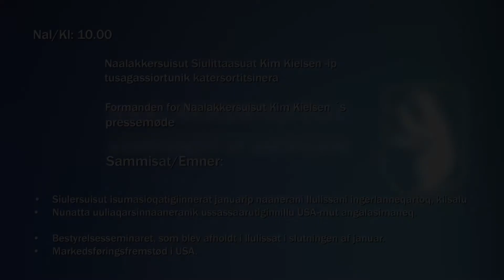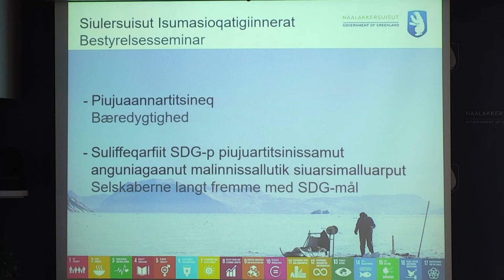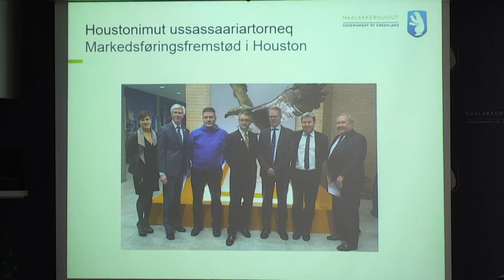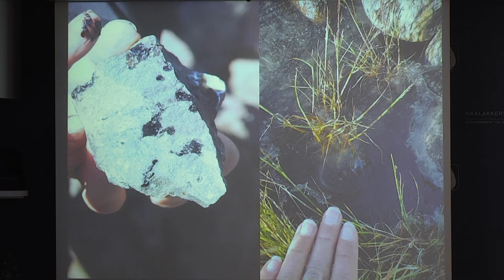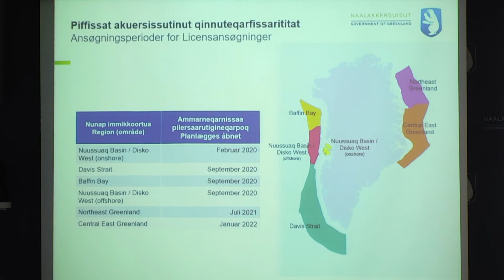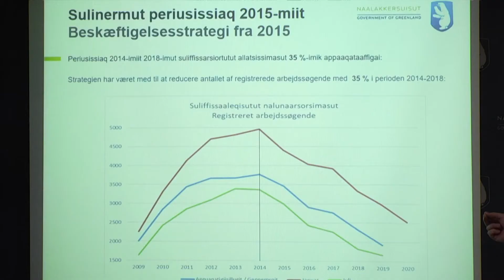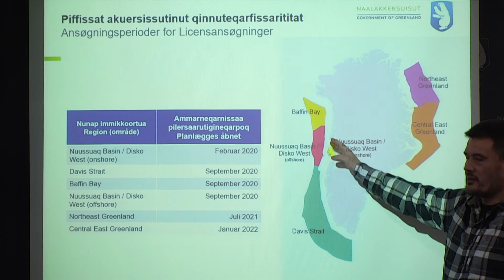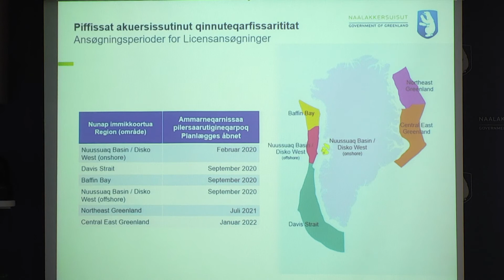Naalakkersuisut Siulittaasuata Kim Kielsen-ip tusagassiortunik katersortitsinera 17.02.2020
Naalakkersuisut Siulittaasuata Kim Kielsen-ip tusagassiortunik katersortitsinera
Formanden for Naalakkersuisut Kim Kielsen´s pressemøde

• Siulersuisut isumasioqatigiinnerat januarip naanerani Ilulissani ingerlanneqartoq, kiisalu
• Nunatta uuliaqarsinnaaneranik ussassaarutiginnillu USA-mut angalasimaneq.
• Bestyrelsesseminaret, som blev afholdt i Ilulissat i slutningen af januar.
• Markedsføringsfremstød i USA.